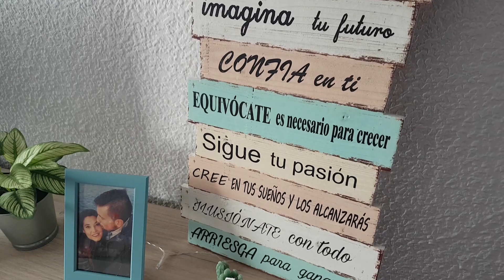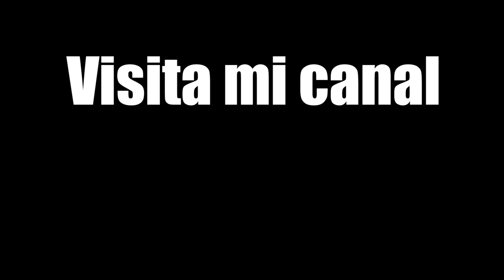Día 33; Despierto en casa...